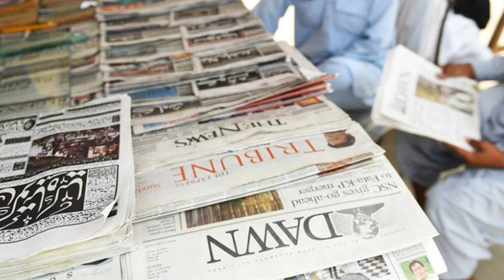The world most bravest women ever. True story of Mai Jindo who lost their everything for Justice.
On 5 June 1992, A contingent of Pakistan Army, led by Major Arshad Jameel, raided the village of Tando Bahawal, on the outskirts of Hyderabad, Sindh, kidnapped nine villagers and later shot them dead on the bank of the Indus River near Jamshoro. The dead included Mai Jindo's two sons, Bahadur and Manthar, and a son-in-law, Haji Akram.Later, the Army alleged that the villagers were terrorists and agents of India's intelligence agency Research and Analysis Wing. The media, however, exposed the claims as phony and produced evidence that the victims were farmers involved in a land dispute.

Mai Jindo Sindhi: (مائي جندو) (born 1942) was a laborer woman from Tando Bahawal whose two sons and son-in-law were killed by a Pakistan Army detachment along with seven other villagers in 1992 of farmers involved in a land dispute,.This incident also known as Tando Bahawal incident. Mai Jindo fought hard for justice. Two of her daughters, Hakimzadi and Zaibunissa, set themselves on fire in order to get the authorities to take up their brothers' cases.
On 11 September 1996, two daughters of Mai Jindo, Hakimzadi, and Zaibunissa set themselves afire to protest delays in the execution of Major Arshad Jamil, convicted of murdering their brothers and seven other villagers. They were hospitalized in critical condition and both later died.

After a long and painful struggle by Mai Jindo and her two self-immolated daughters, the Army dismissed Arshad Jamil and tried him by court-martial. He was sentenced to death in October 1996. The Chief of Army Staff Jehangir Karamat confirmed the conviction and sentence and the President of Pakistan Farooq Ahmad Khan Leghari rejected a mercy petition. Previously in October 1995, Arshad Jameel filled an appeal petition with the Supreme Court of Pakistan, but his petition was dismissed. Major Arshad Jamil was hanged in Hyderabad Central Jail on 28 October 1996.